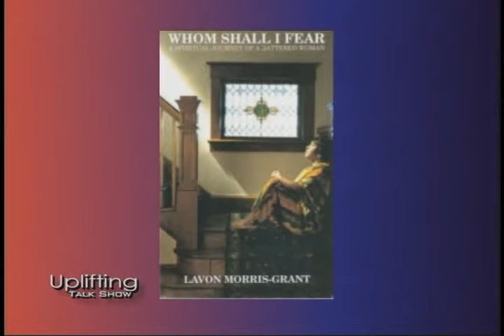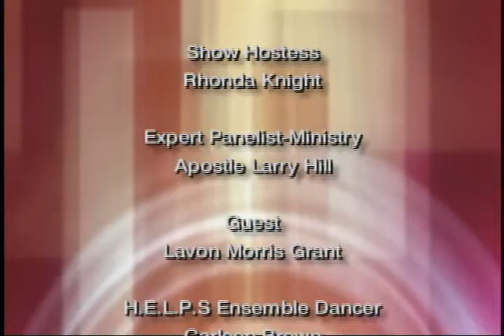UPLIFTING TALK SHOW Lavon Morris Grant full show.avi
Please visit our TV show called the "Uplifting Talk Show"